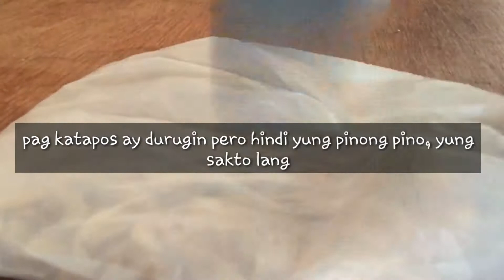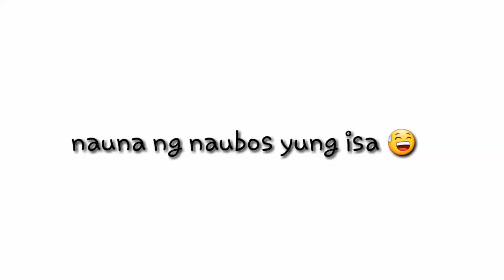HOME MADE ICE CREAM ROCKY ROAD (4 ingredients) | RHEA PALOS PASCUA